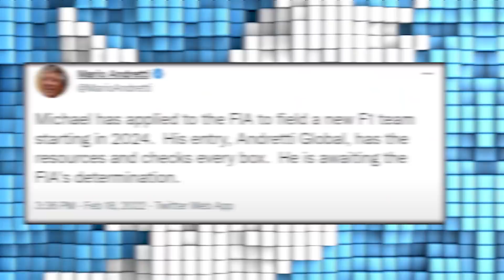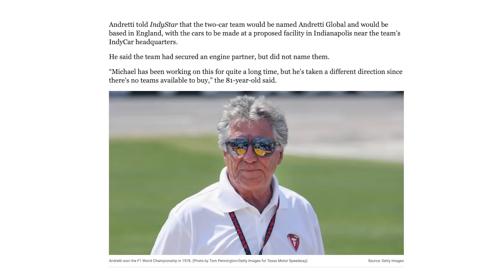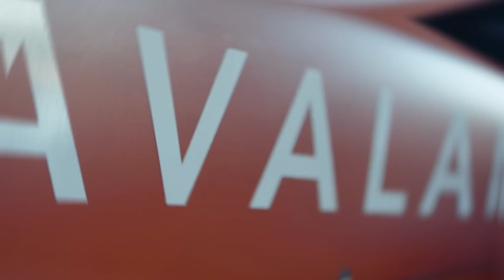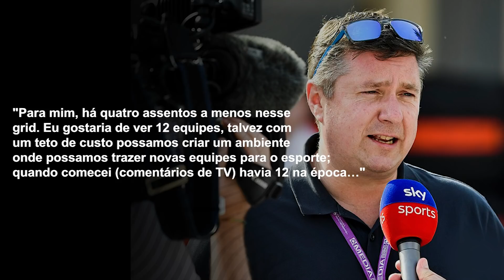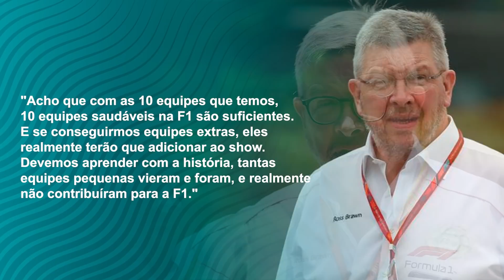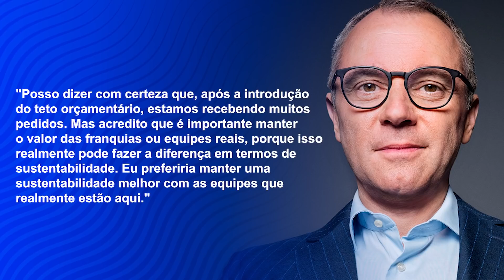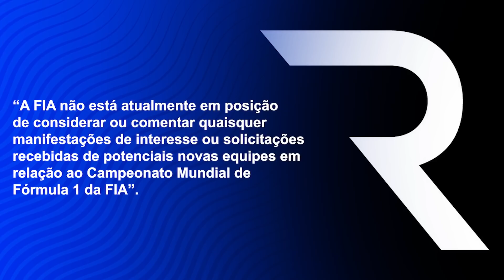NOVA EQUIPE NA FÓRMULA 1 ?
Mais uma equipe de Formula 1 em 2024?

Michael Andretti está tentando entrar com uma nova equipe na Fórmula 1 em 2024.

Seu pai, o campeão mundial de Formula 1 de 1978 Mario Andretti twittou na sexta-feira que Michael confirmou que a Andretti Global fez um pedido oficial para a FIA para ser a 11ª equipe no grid da F1 em 2024.

A Andretti Global, garante ter todos os requisitos para ser o 11º time na categoria máxima do automobilismo mundial.

💬 Você gostaria de ver mais equipes se juntando ao grid da F1?

ANDRETTI GLOBAL, A NOVA EQUIPE DA FÓRMULA 1 ?